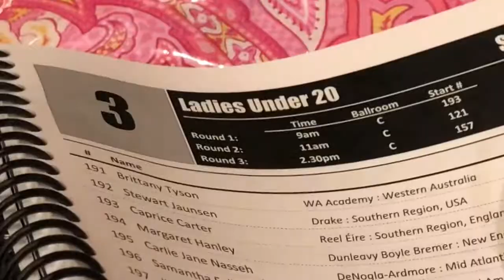NAIDC VLOG | DAY 3 | DANCE DAY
Dance Day.